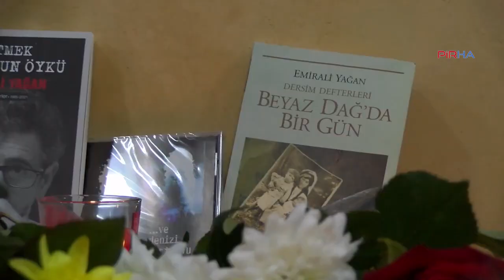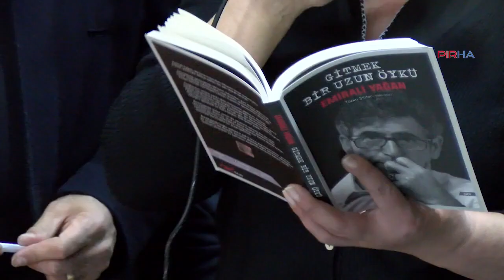Şair Yazar Emirali Yağan, bugün Paris'te Hakk'a uğurlandı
PİRHA- Paris'te Hakk'a yürüyen Dersimli şair ve yazar Emirali Yağan için bugün tören yapıldı. Yağan’ın naaşı Salı günü 12.30’da memleketi Dersim’e uğurlanacak, Çarşamba günü ise Dersim merkeze bağlı Demirkapı köyünde toprağa verilecek.